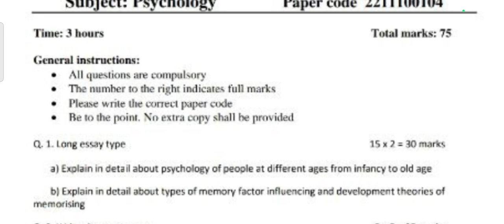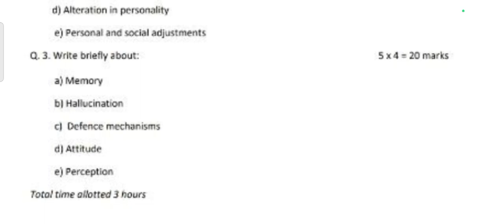Psychology Question Paper for B.SC Nursing 1st year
मासिक चक्र और ओवियुलेशन का दिन और fertility Time, Period Cycle कितने दिन में पूरा होता ह

Anatomy all Previous question paper

First Aid kit Syllabus for GNM First Year , Important Topic For Exam For GNM 1dt Year.